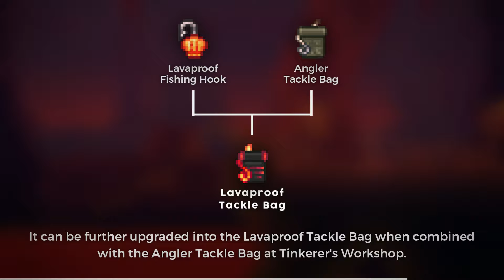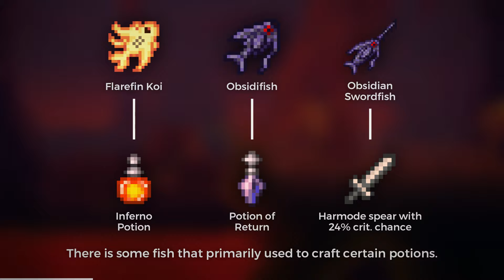How to "Actually" Fish in Lava - Terraria 1.4.4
Fishing is a great way to get buch of variety stuff such as money, resources, weapons and useful accessories. In Terraria fishing is usually done in water or honey, but interestingly, we can also fish in lava to get more powerful items. However, fishing in lava is not as easy as fishing in water and takes longer than usual. There are several items you will need, this video will help you how to do it and where to start. Please note fishing in lava takes time and requires patience, but it will be worth it in the end. Hopefully this video helps you understand the basics.

Chapters :
00:00 LAVA FISHING
00:35 LAVA BAIT/CRITTERS
02:18 LAVAPROOF FISHING HOOK
03:02 HOTLINE FISHING HOOK
03:05 SURFACE LAVA FISHING
03:55 LOOT

Leave a like if you find it helpful, comments if I missing something and considering to subscribe so that will motivated me to create more of Terraria videos in the future.

The music used in this video doesn't belong to me and I do not acknowledge it in any way. You can support them by clicking the provided link above.